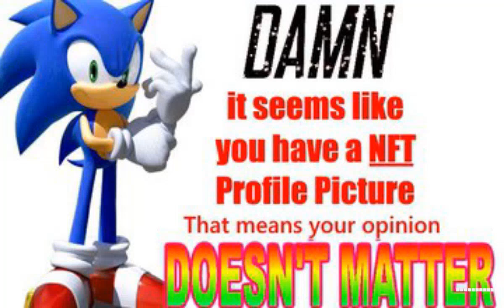Sonic and the NFTs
this is what sega's favorite freedom fighter thinks about your non-fungible tokens.